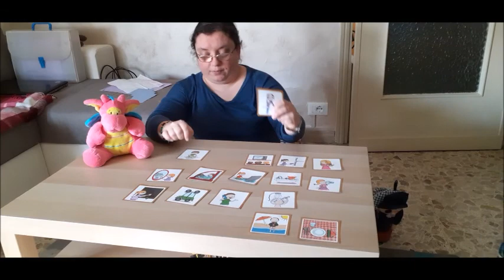Un Due Tre!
iorestoacasa e gioco con Katia
nei commenti di questo link Facebook le immagini per giocare insieme!